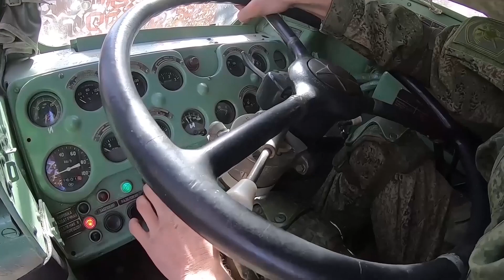Боевая учеба ракетчиков и зенитчиков в ЦВО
Около 25 тыс. мотострелков, военных инженеров, артиллеристов и представителей других подразделений вышли на полигоны Урала, Сибири, Поволжья, Киргизии и Таджикистана в рамках стартовавшей активной фазы боевой учёбы войск.

Под Екатеринбургом расчеты ОТРК «Искандер-М» тренируются в развертывании пусковых установок в назначенных районах и выполняют электронные пуски ракет. В Таджикистане военнослужащие 201-й российской военной базы осваивают недавно поступившие на вооружение зенитные ракетные системы С-300.

В Новосибирской области расчеты ЗРПК «Панцирь-С1» отрабатывают технику отражения воздушных атак, а в Самарской области свое мастерство оттачивают мотострелки.